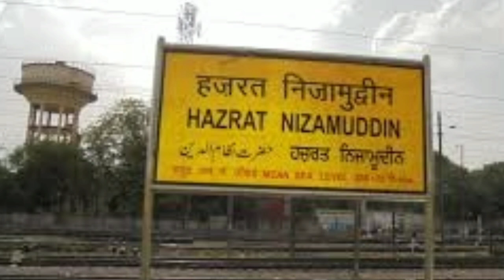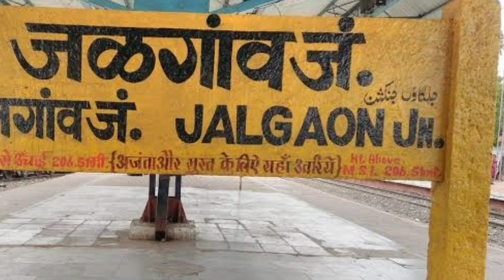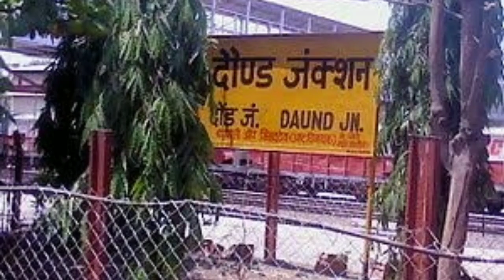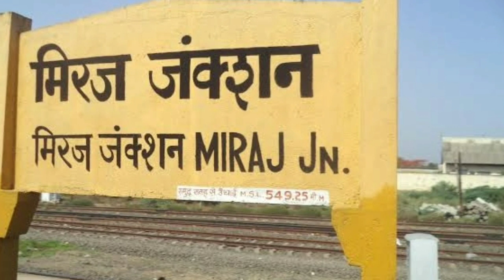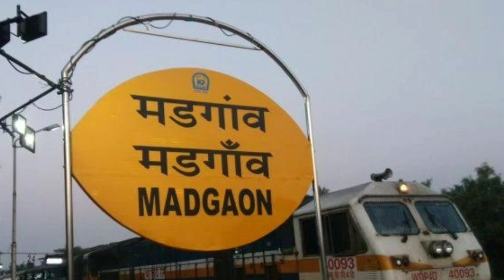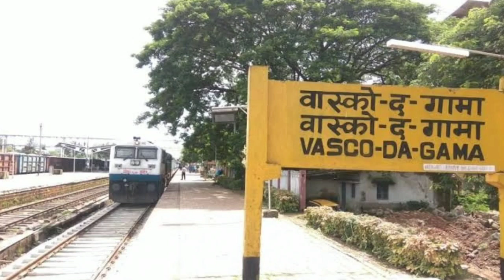#5.Goa express की पूरी जानकारी !! Hazarat Nizamuddin to Goa All station time table :गोवा एक्सप्रेस